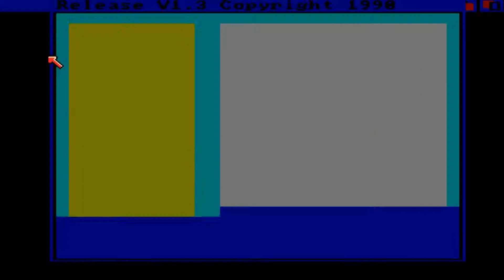AMIGA Treble Champions AMIGA OCS 1990)(Challenge Software)[cr VF] adf